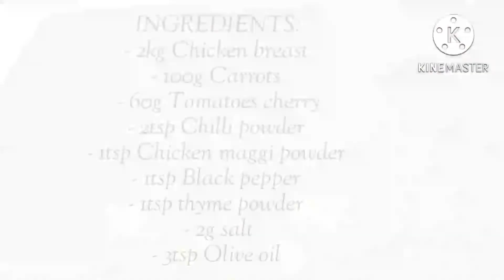How to make Perfect Oven Baked Chicken Breast recipe |Cook with Bene